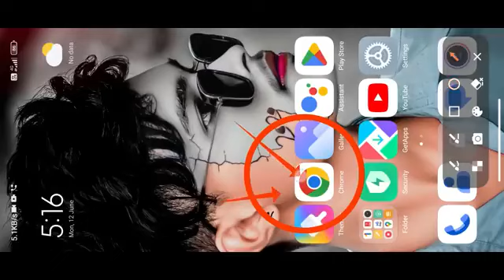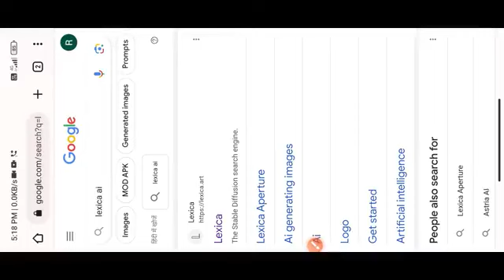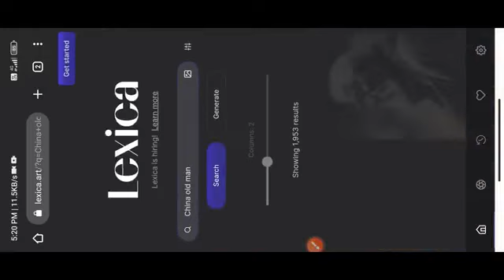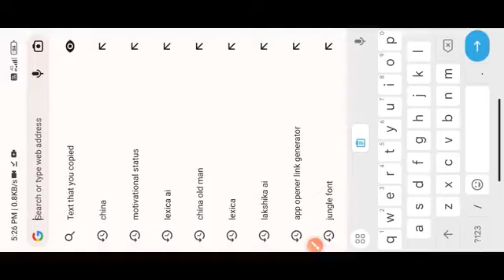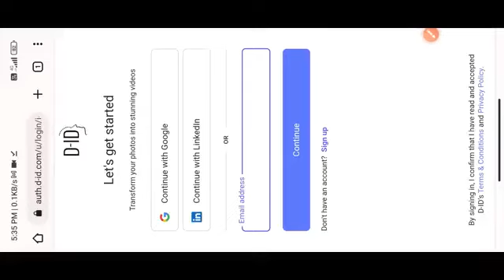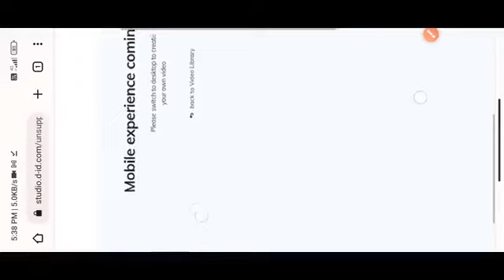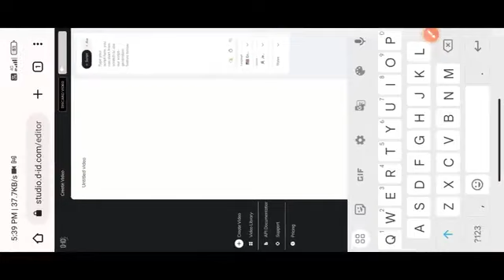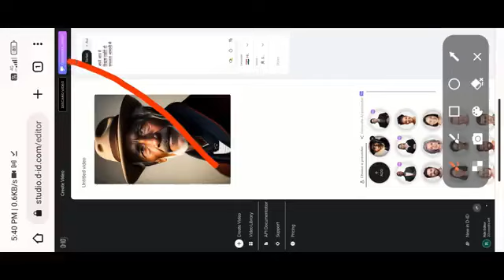Photo editing कर के कमाओ || 2 lakh per month Ai video Editing Ai photo Editing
editing कर के कमाओ || 2 lakh per month Ai video Editing Ai photo